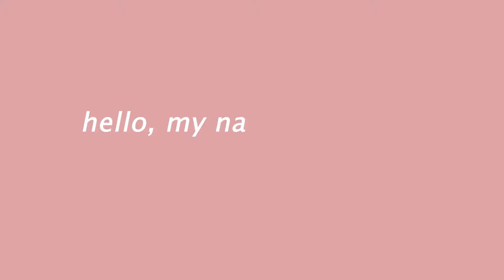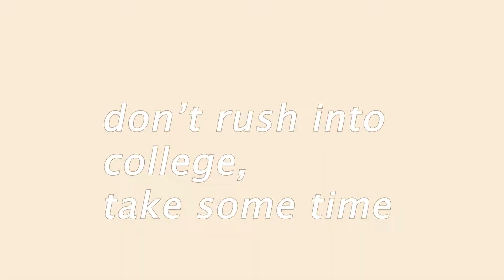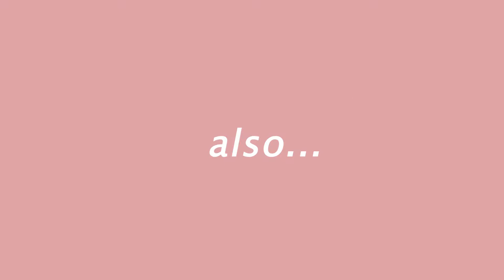the most helping tips for college EVER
hi, call me jen, frens! i've been itching to post a new video, i figured a college video would be helpful to a number of you because it's slightly getting closer to the end of the school year for my high school babies. i hope you guys are having a great day today.

of course this is also a video for my peeps who are out of high school and are considering getting a higher education in the near future. xo

i'm a 21 year old, art major